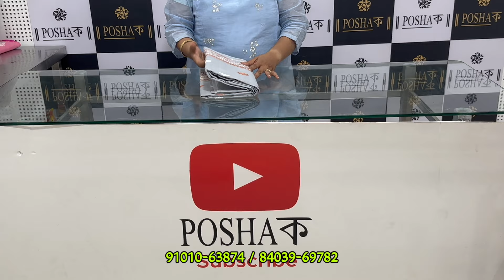Mekhela Sador With Side Pari And Blouse Piece.. ||POSHAক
Second Channel - Review Assam

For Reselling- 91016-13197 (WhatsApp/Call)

CHECK DESCRIPTION👇🏻👇🏻👇🏻👇🏻👇🏻

ENQUIRY TIMING FROM 10:00am TO 08:00pm..

EVERYTHING AT WHOLESALE PRICE

MEKHELA SADOR
SIDE PARI
BLOUSE WITH PARI

* UN-Stitched Sador.
* UN-Stitched Mekhela.
* Blouse Piece.
* 6 Stripes Pari

“It’s all about ASSAM” We deal in ASSAMESE TRADITIONAL/CULTURAL DRESS, “MEKHELA SADOR”. MEKHELA SADOR is a traditional and cultural dress worn by the women of ASSAM. It consists of three different pieces of cloths, which are-

 • SADOR (It is draped on top half of the body).
 • MEKHELA (It is worn on bottom half of the body).
 • BLOUSE

You can visit our showroom at-

GUWAHATI CLUB

Poshak
GNB Road,
Burah Masjid Complex,
Opp. Wintrobe Hospital,
Guwahati. ASSAM.